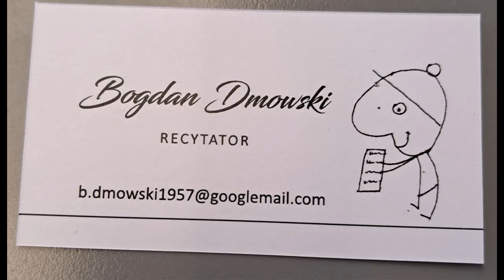BAJKI NA DOBRANOC Antologia charytatywna Opowiada: Dziadzio Boguś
Wydawnictwo: FUNDACJA POETARIAT Wieluń 2024
Projekt okładki: Anna Wajda
Projekt ten dedykowany jest ONKOLUDKOM-małym bohaterom, którzy stawiają czoła chorobom nowotworowym.
Wesprzyj dowolną darowizną:
Stowarzyszenie Onkoludki Ełk
Chrzanowo 11 A, 19-300 Ełk
Bank PEKAO SA
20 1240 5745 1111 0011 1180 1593
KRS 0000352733